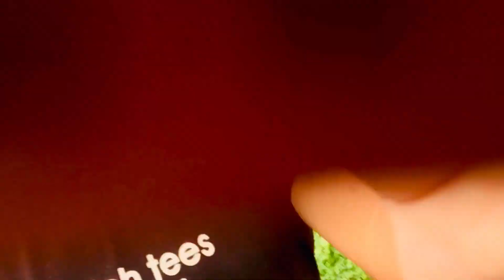Creativity Is Most Important In Vlogging 🎥 || आओ थोड़ा Creative बने